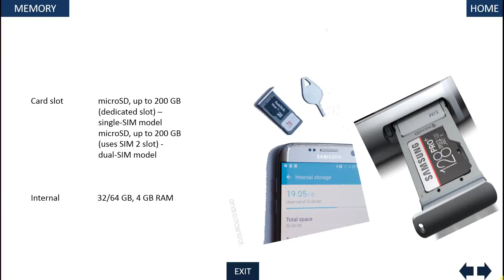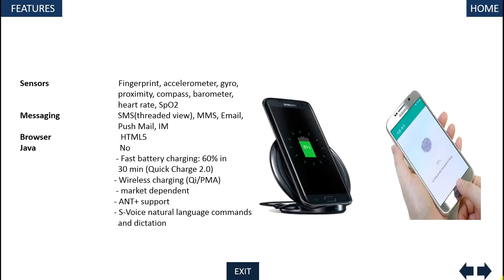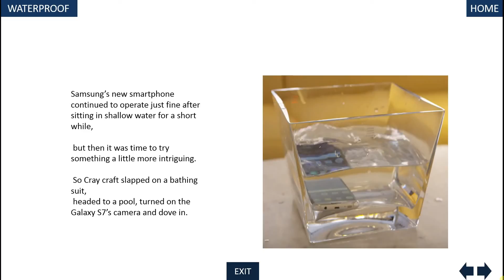(CLOSED) GALAXY S7 EDGE